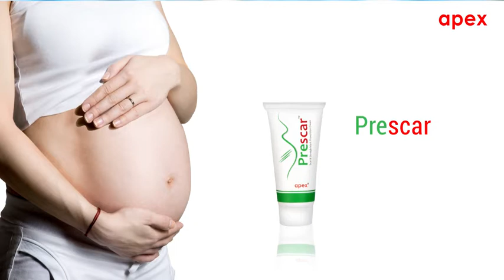Prescar - Scar Prevention Cream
Prescar Cream

Maintains hydration & viscoelasticity to prevent pregnancy included stretch marks

COMBINATION

Prescar 50gm contains extracts derived from

Maintains both hydration & visco-elasticity of the skin to prevent skin injury due to natural stretching during pregnancy

INDICATION

Prevents pregnancy induced stretch marks

DOSAGE

Adequate quantity twice daily

DURATION OF USAGE

Advise the patient to apply from 12th week of pregnancy till first 12 weeks of lactation period

PACK SIZE

50Gm / container

SIDE EFFECTS

No known side effects